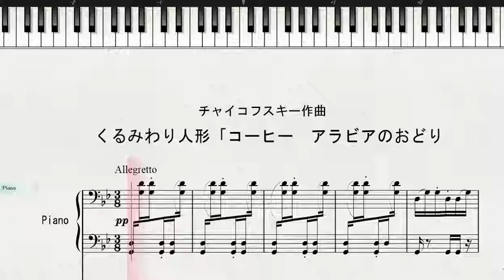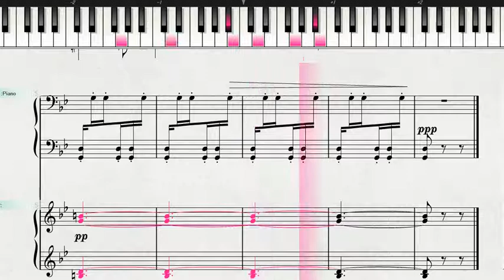チャイコフスキー作曲 くるみわり人形「コーヒー アラビアのおどり」